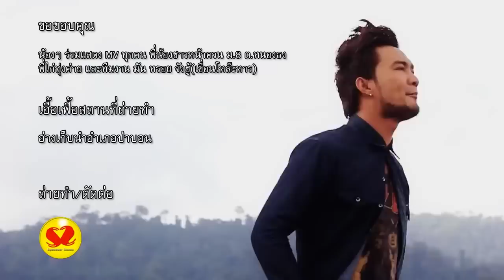ยังหาหม้ายแฟน - โอ พารา [Official MV]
♪โปรเจค "เพลงนี้ที่คิดถึง" เป็นการนำบทเพลงเก่า ของนายห้าง โอ พารา แห่งพาราฮัท มิวสิค มาลงให้ได้ชมกันใหม่ ใครรู้จัก หรือได้ฟังเพลงนี้มาบ้าง ยกมือหน่อยจ้า

เพลง : ยังหาหม้ายแฟน
ศิลปิน : โอ พารา
คำร้อง/ทำนอง : โอ พารา
อัลบัม : แฟนตัวจริง